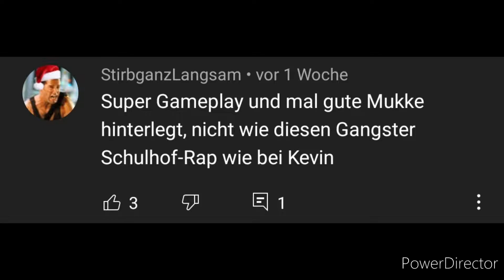Das Deutsche Massaker #13